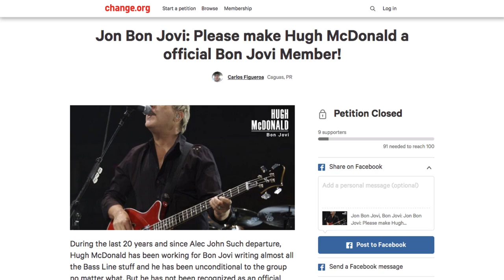7 Band Members That Famous Bands Want You To Forget About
Even if your band begins as a bunch of friends playing music together, it can be tough when you make it big. More likely than not, there will be a fan-favorite in the band, and the other members might get jealous. Plenty of bands that have been around for years have a secret weapon that you might not even be aware of, probably because they don’t want you to know about them. From the bassist of The Rolling Stones who can’t get any satisfaction or recognition to the Kiss drummer who did not get to rock and roll all night, let’s take a look at 7 members that famous bands wish we would forget about.

Dave Navarro, Red Hot Chili Peppers | 0:00
Mitch Malloy, Van Halen | 1:17
Peter Criss, KISS | 1:57
Geoff Nicholls, Black Sabbath | 2:37
Hugh McDonald, Bon Jovi | 3:23
Darryl Jones, The Rolling Stones | 4:09
Phil Rudd, AC/DC | 4:59